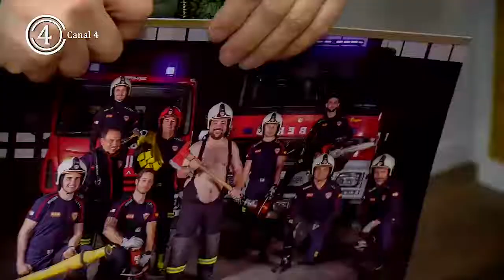Jesús Arenas lanza su calendario solidario para 2022 a beneficio de la Asociación Desarrollo Autismo